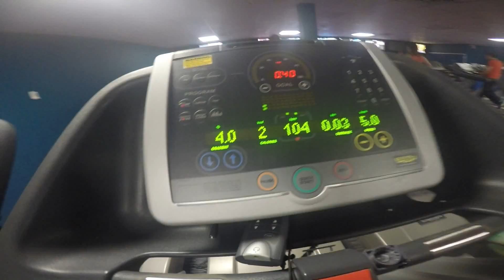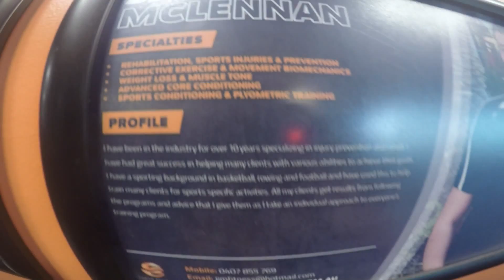gym day 2